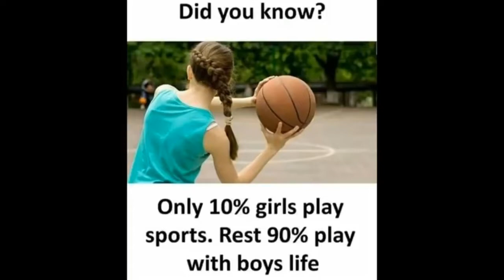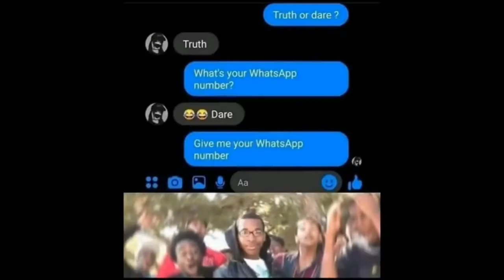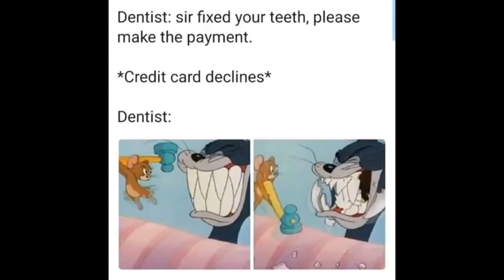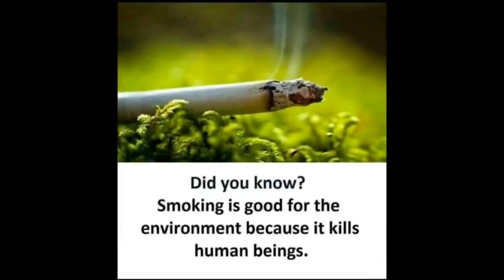ONLY LEGENDS WILL FIND IT FUNNY _joy__heart_eyes__grin_ _